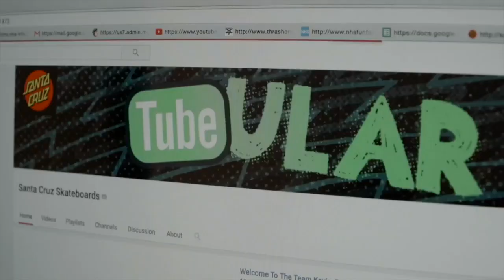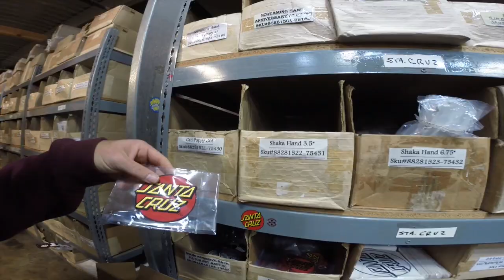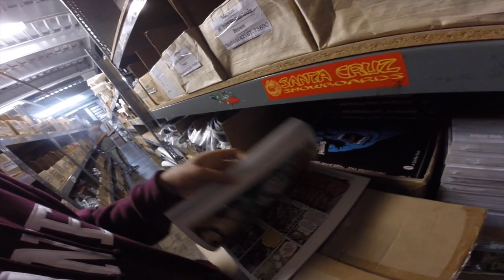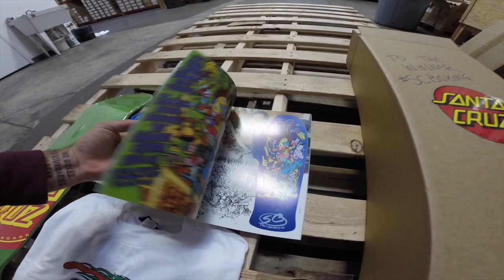SCBoxing 5/11 BONUS SKATING and New Jim Phillips Artwork!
For this edition of Santa Cruz Boxing we took to Snapchat to see what you, the fans, want! Make sure you follow us and hit us up! @SantaCruzSkate. The episode has a deck, hat, stickers, t-shirt and a Jim Phillips inspired bonus item. PLUS, skateboarding from Ron Whaley, Kevin Braun and Ted, who is the winner in the intro to the boxing videos. We hope you enjoy!